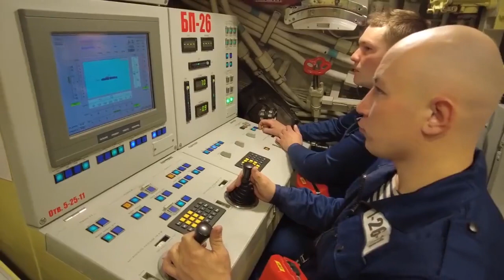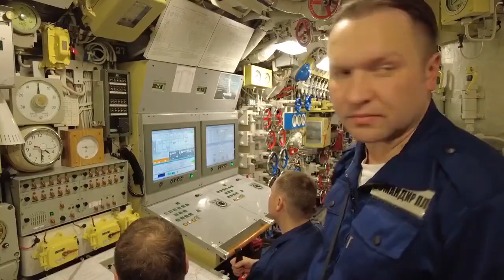Two Russian submarines of the Pacific Fleet conducted launches of Caliber cruise missiles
Two Russian submarines of the Pacific Fleet conducted launches of Caliber cruise missiles in the Sea of Japan for a training purpose.
Diesel-electric submarines of the Pacific Fleet "Petropavlovsk-Kamchatsky" and "Volkhov" from the Sea of Japan launched from a submerged position